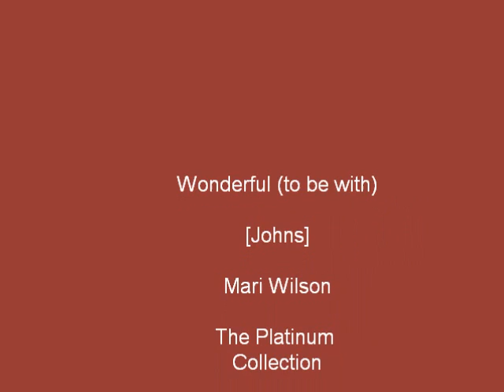Wonderful (to be with - Johns) by Mari Wilson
Wonderful
Wonderful
Wonderful
Wonderful

You said you'd be over after ten
I sat home and waited until then
Didn't you know my heart goes bang bang whenever you're near
I confirm you have that magic touch
Will you say you love me very much
O didn't you know that things are never what they appear

Wonderful to touch
Because you're wonderful to hold
Because you're wonderful to be with, be with me tonight
Here in wonderland with you
I do the things I plan to do
You're wonderful to be with, be with me tonight

Wonderful
Wonderful

I'm assured that opposites attract
When I'm sure of you I might react
Didn't you know that I was living under your spell
Now when I consult my crystal ball
It doesn't look so wonderful at all
Oh didn't you know that there's a secret I never tell

Wonderful
Wonderful
Wonderful

Wonderful to be with, be with me tonight

Wonderful Wonderful Wonderful Wonderful Wonderful Wonderful